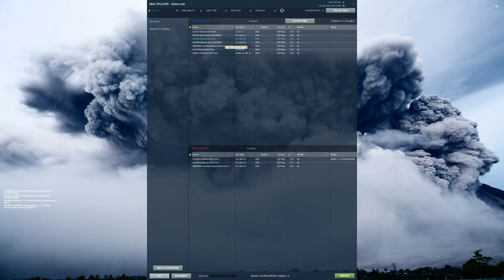190 Anton Vs 190 Anton WW2 Dogfight Training | DCS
The last in this mini series of training sessions with Judas. We decided to end things with a perfectly even duel. 190 vs 190. Anton vs Anton. May the best pilot survive.

I've recently published 3 fantasy novels! Consider picking one up!

Soul Thief
The Blind Shaper

Have fun!
Cheers

0:00 Intro
0:30 Did I Hit You?
2:21 That Hurt
5:05 Almost A Reversal
7:35 An Actual Reversal
9:22 Maneuver Kill
11:17 Luck Of The Draw
14:19 At Last
16:52 Outro